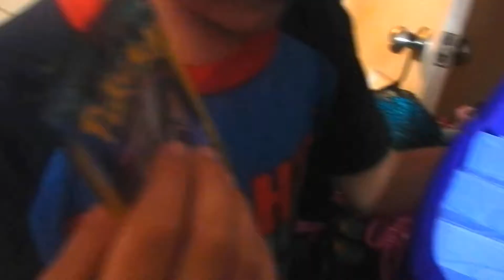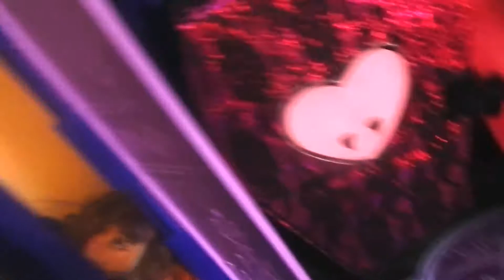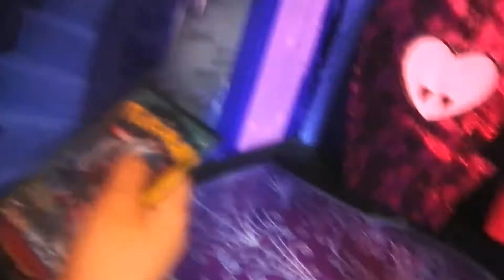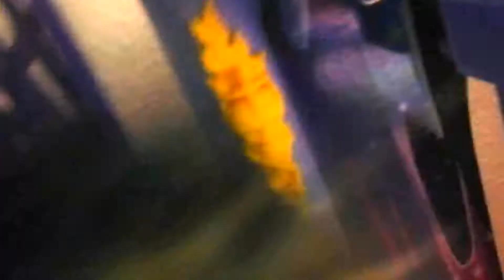Xiola playing Monster High Dolls